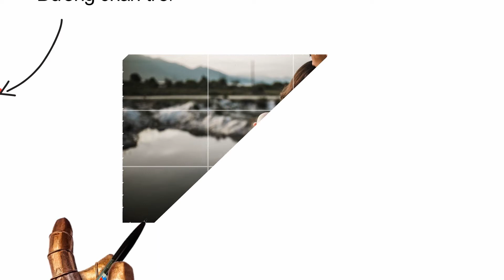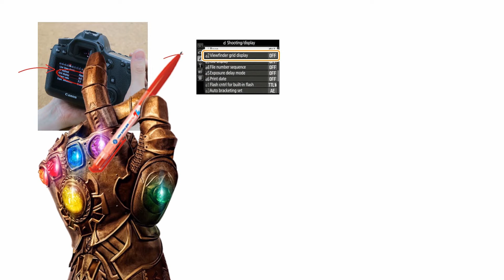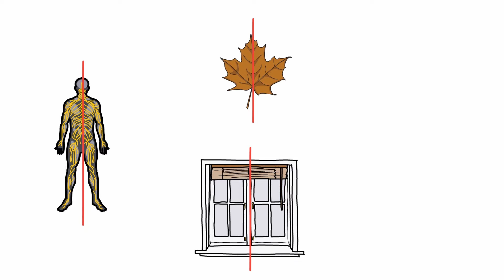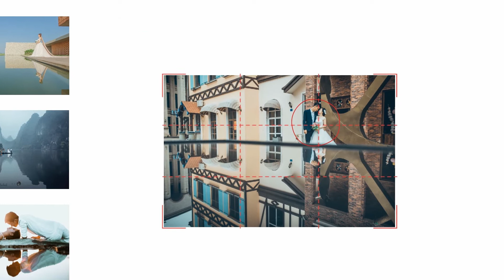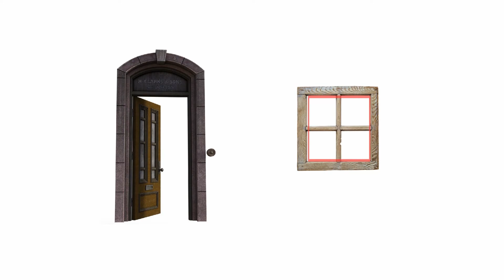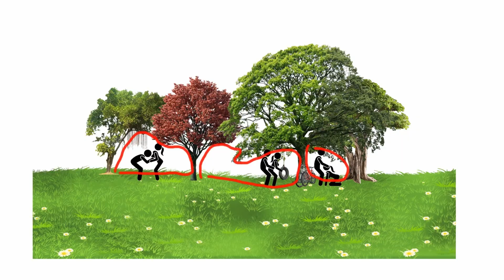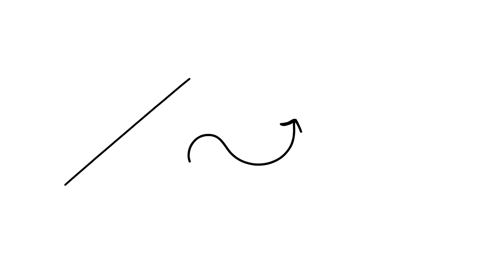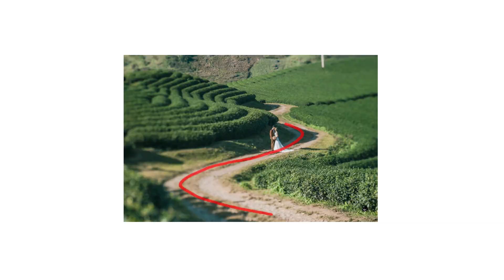5 DẠNG BỐ CỤC TRONG NHIẾP ẢNH MÀ BẠN PHẢI BIẾT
Đây là 5 dạng bố cục cơ bản trong nhiếp ảnh nghệ thuật mà nếu nắm vững cũng đã có thể giúp bạn sáng tạo được những tấm ảnh rất tuyệt vời, tôi có dẫn chứng bằng chính những tấm ảnh tôi đã chụp suốt thời gian làm nghề cho bạn dễ hình dung
Hãy tập luyện thật nhiều lần để nó dần trở thành phản xạ tự nhiên nhé!